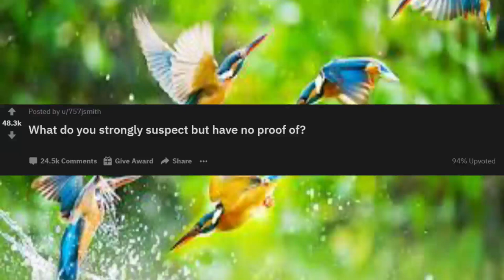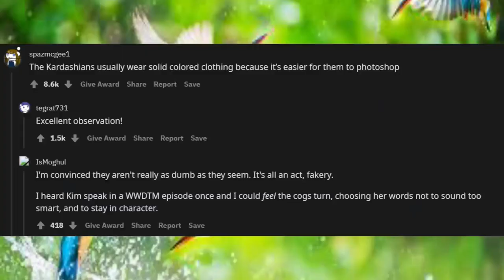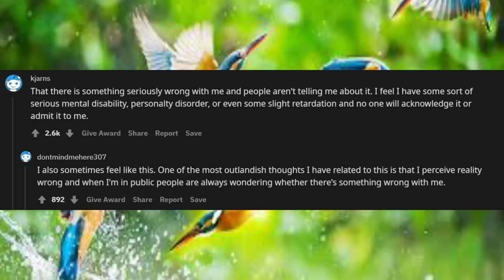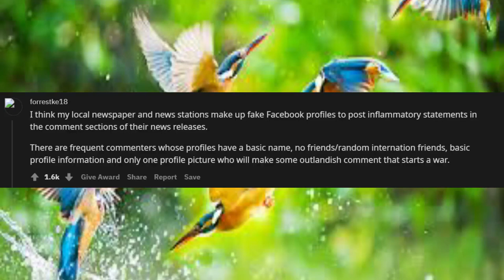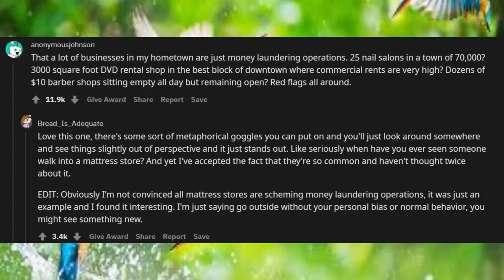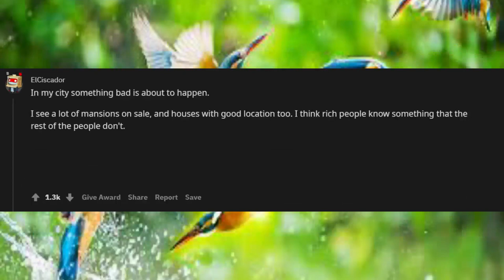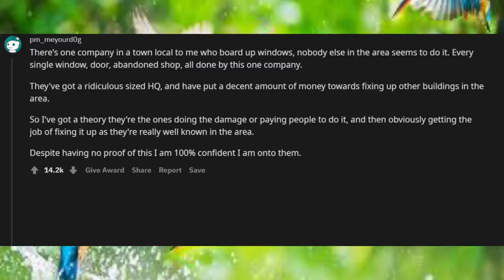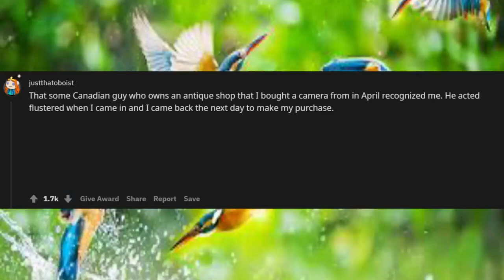What do you strongly suspect but have no proof of? r/askreddit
Unsolved
mysteries
Unsolved mysteries
mysteries unsolved
Mystery
mystery
mystery box
mystery package
mystery shopping
mystery ke What do you strongly suspect but have no proof of? r/askreddit
mystery girls What do you strongly suspect but have no proof of? r/askreddit
mystery of love What do you strongly suspect but have no proof of? r/askreddit
mystery movie
mystery music
mystery queen
mystery,
martin mystery
adventure mystery
martin mystery
mystery movies
mathematical mystery tour
mystery
mystery leopard
sharkboy mystery mission,
sprmysteryman
mysterymanplayz
mystery 13
mystery esc
mystery  be cool scooby doo,
mystery skulls
battlefield  mystery
anime ep mystery
mystery meat
mystery girl
world warmystery
mystery roblox
mystery decals
sims  mystery
murderer mystery
mystery decals in a row
3 mystery riddles
mystery lane berwick maine
mystery decals
mystery eggs
sims mystery
stuff
stuff dog
stuffing box
assembly drawing
stuff for free
stuffed
stuffing
stuffed burger
stuffy nose
stuffed animals
stuff again
stuff with scout fly
staff academy
psn stuff
random stuff
mcpe stuff,
minecraft stuff,
hero stuff
staff 13,
staff mineplex,
staff griefed,
bk staff
the ghost
the best
the canterville
 ghost class

abandoned places
abandoned places in kentucky
abandoned oregon
abandoned places in oregon
200 years of varnish removed from a painting
abandoned places in south carolina
abandoned
abandoned chicago
abandoned illinois
abandoned chicag
oregon abandoned places
2122 north clark street
abandoned ohio
synagogue tunnel
abandoned places in illinois
nephilim